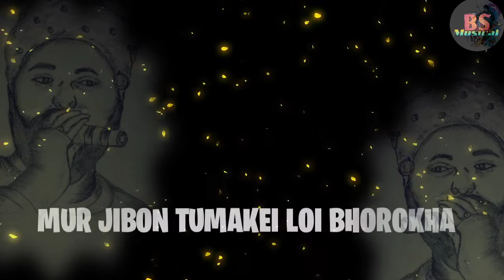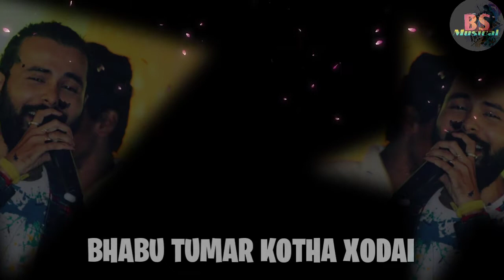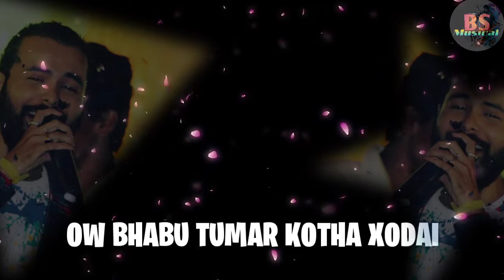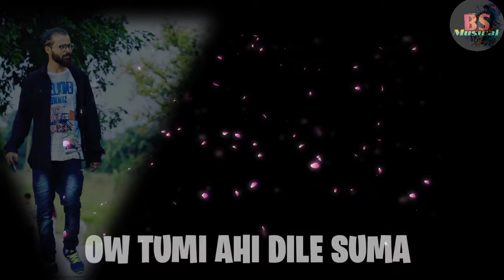Xunaru Phulile By Bishnu Sharma | Assamese Modern Song | Lyrical Video 2020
Song- Xunaru Phulile
Singer- Bishnu Sharma
Lyrics/Tune- Astu Bordoloi
Music/Mix/Master- Nilutpal Xobdo